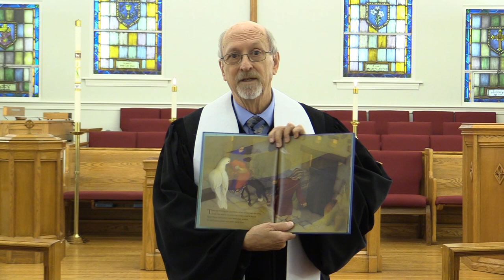Children's Sermon - December 31st, 2023